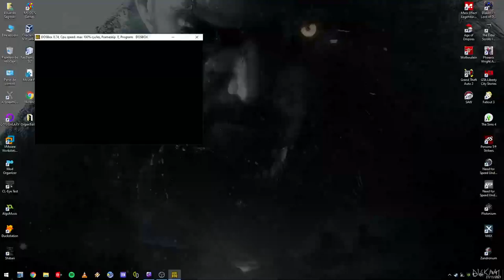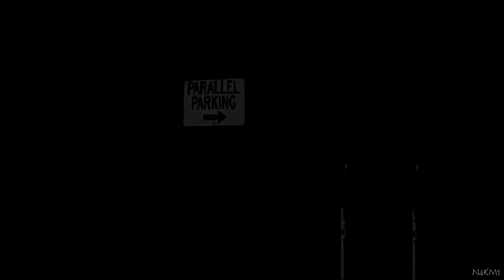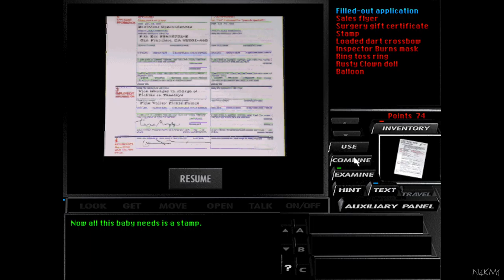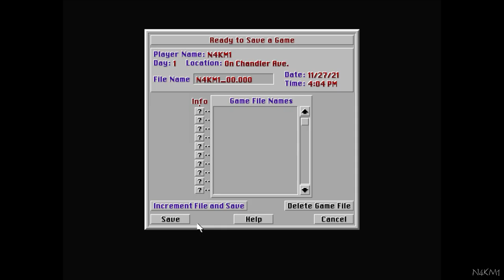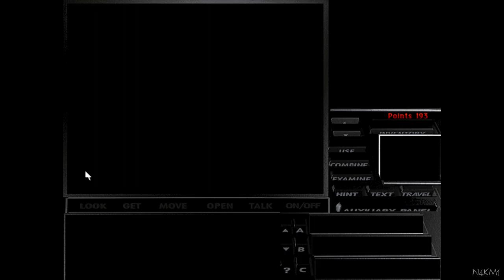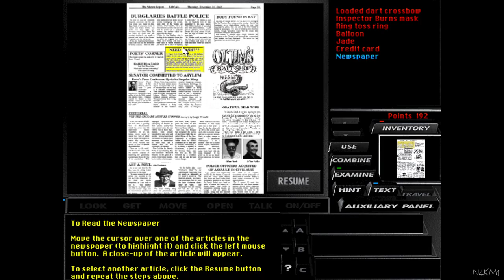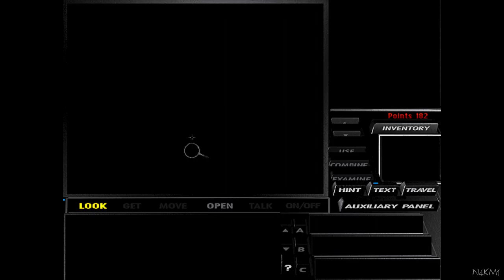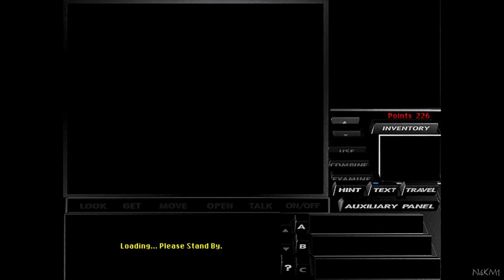Tex Murphy: Under a Killing Moon - Playthrough Part 1